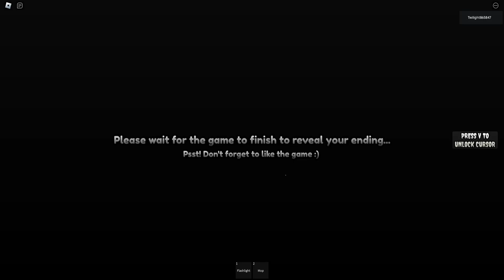The Daycare Experience